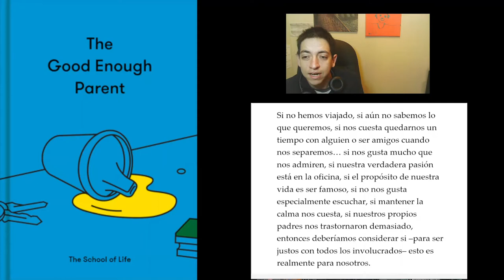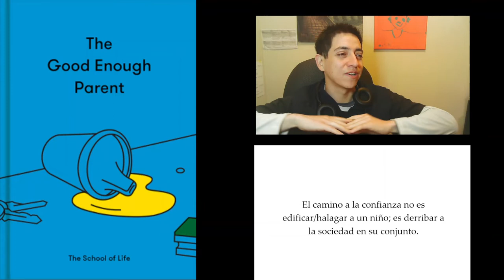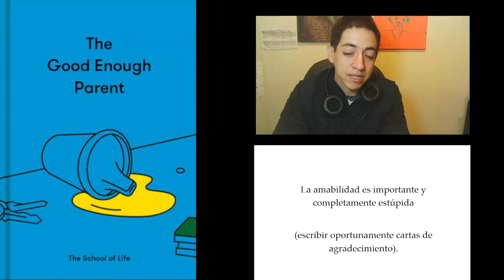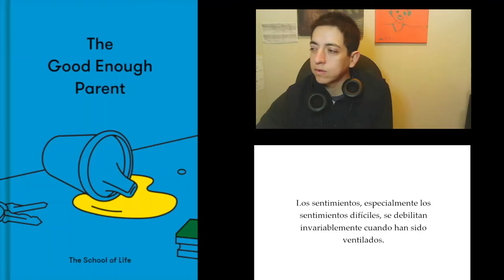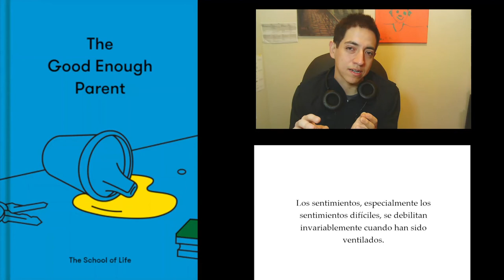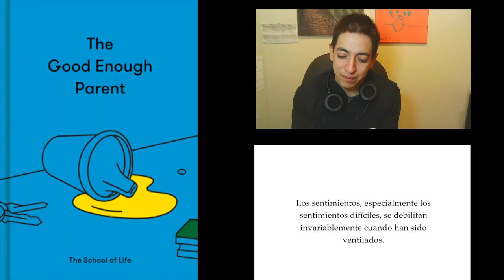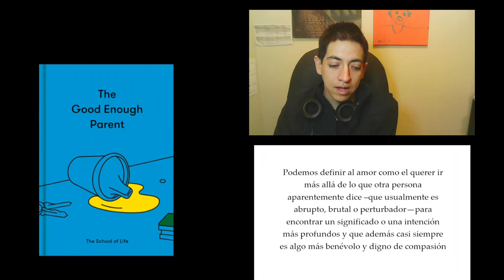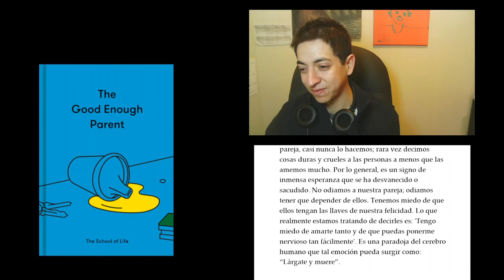RESEÑA «The good enough parent» por theschooloflife - Vlog de